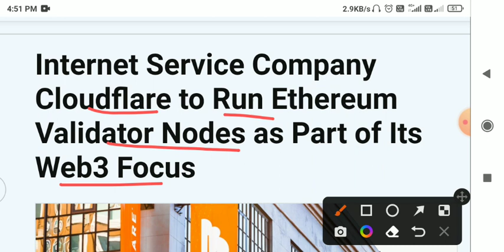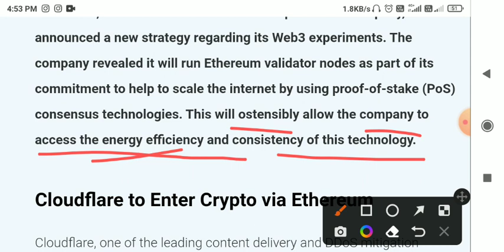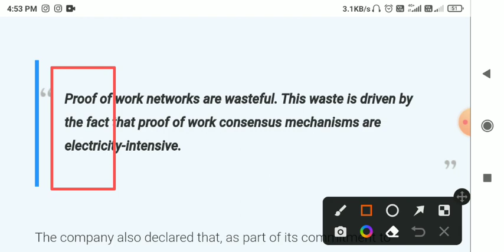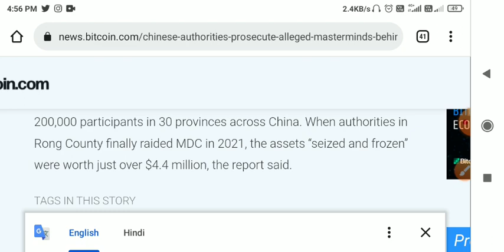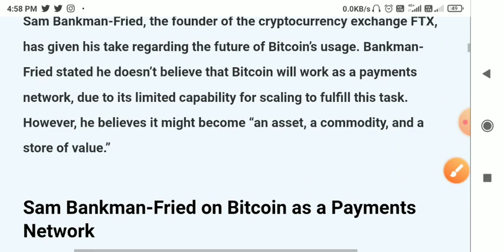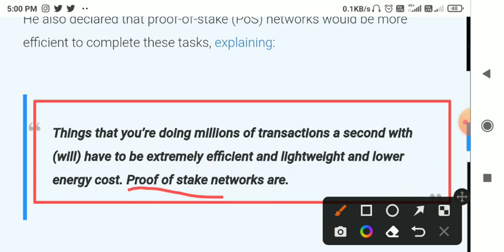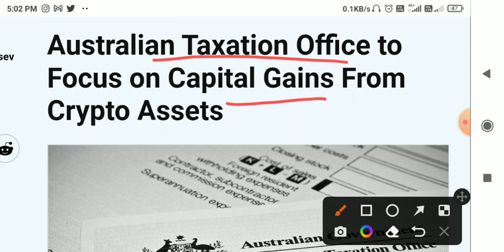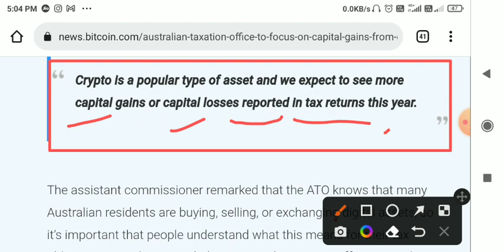⚠️कंपनी ने कहा BTC का फ्यूचर नहीं है🚨 Crypto news today hindi🚨 Cryptocurrency down today